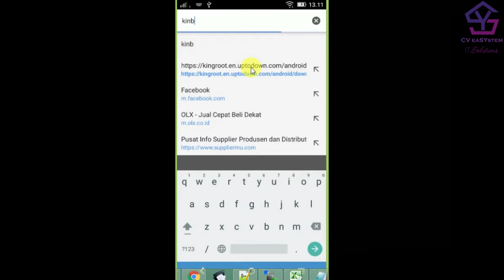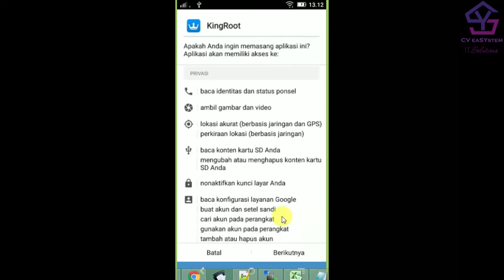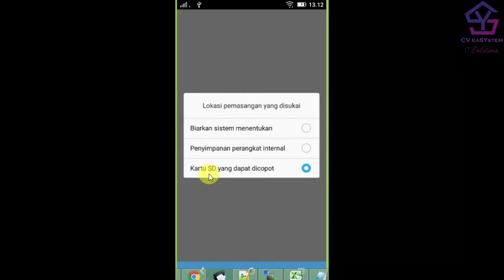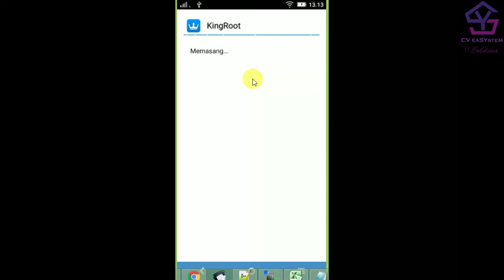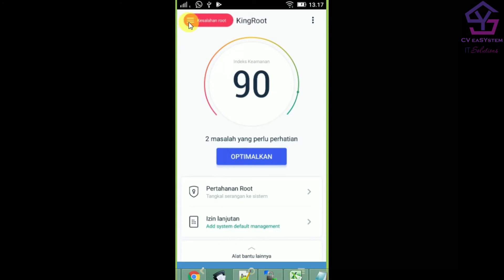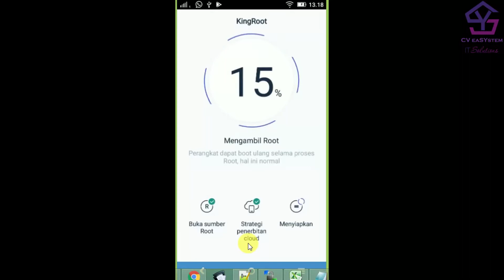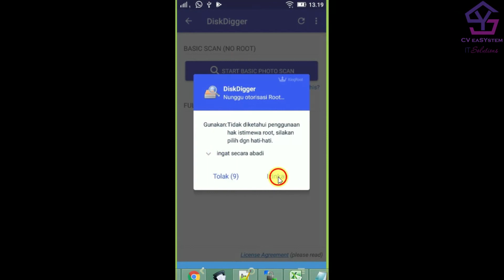Cara Me Root HP android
Beberapa aplikasi membutuhkan akses root . nahh ini caranya me root app android. semoga bermanfaat.